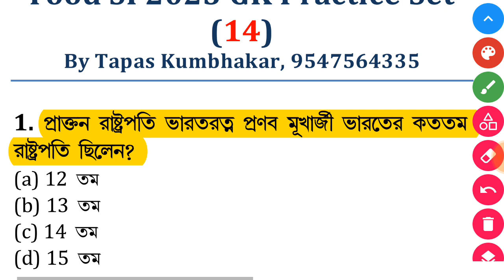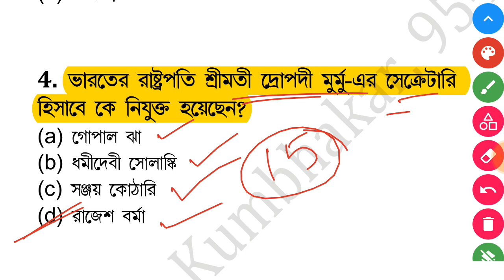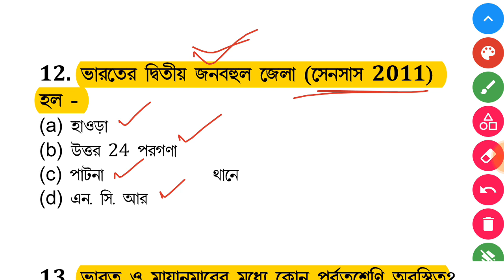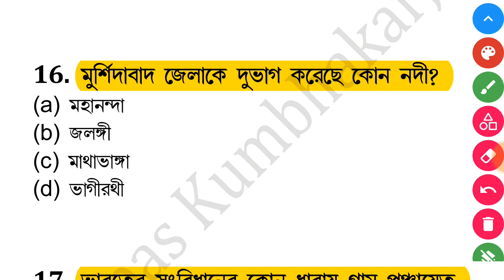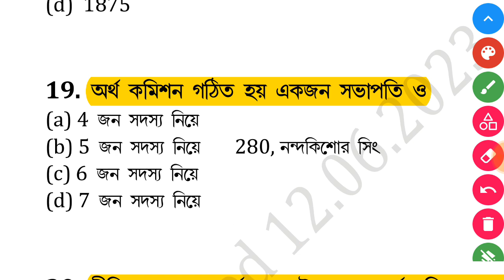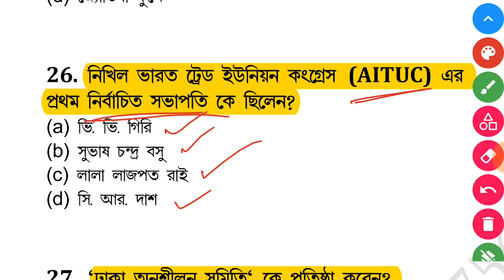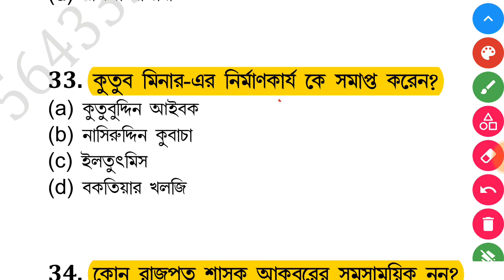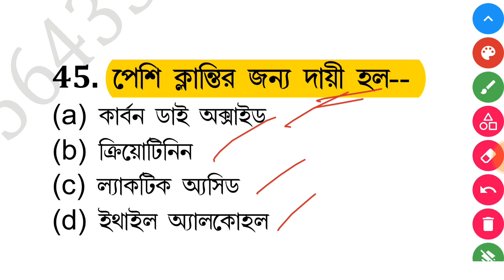food si preparation 2023 | food si gk practice set | psc food si preparation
food si preparation 2023, food si preparation, psc food si preparation, food si gk practice set, food si gk class, psc food si gk practice set, psc food si gk class,

নিচের লিংকে ক্লিক করে food si লিখে msg করুন